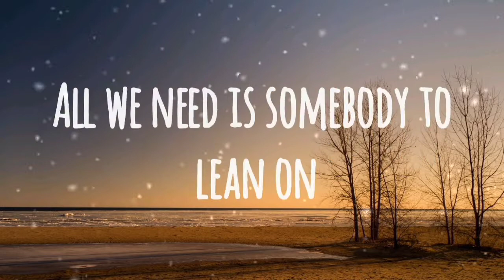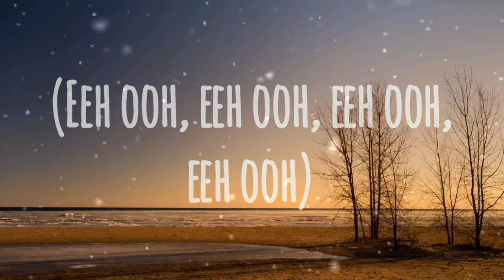Lean on|| DJ snack & Major Lazer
Hello friends
I'm back in another video so In this video I played a song lean on by DJ snack & Major Lazer so watch and enjoy this video…
Innocent, remember?

(Eeh ooh, eeh ooh, eeh ooh, eeh ooh) [4x]

(Eeh ooh, eeh ooh, eeh ooh, eeh ooh) [2x]
Lean on, lean on, lean on, lean on...

So bye I will meet you in next video Good bye